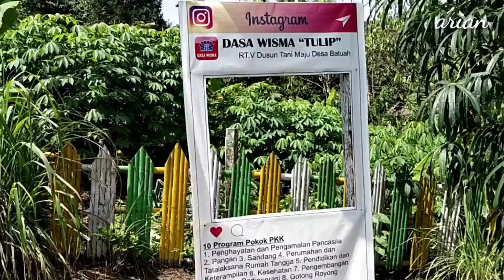Kreatif Tanam Toga dan Tanaman Produktif Dasa Wisma Tulip Kamboja Menuju Desa Wisata.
Desa wisma Tulip dan Kamboja Berada Di Desa Batuah Kecamatan Loa Janan Kabupaten Kutai Kartanegara Kalimantan Timur